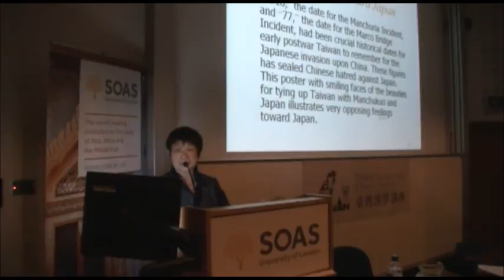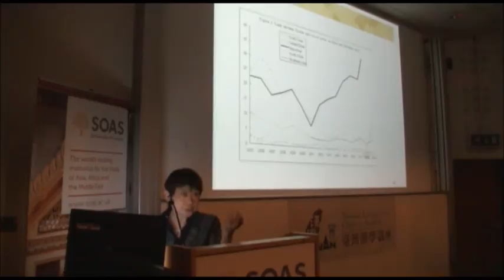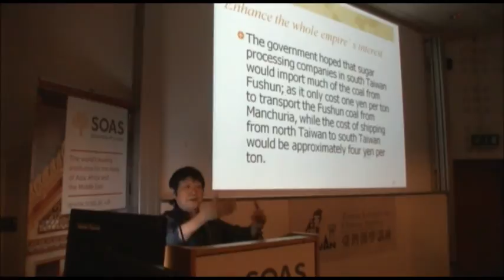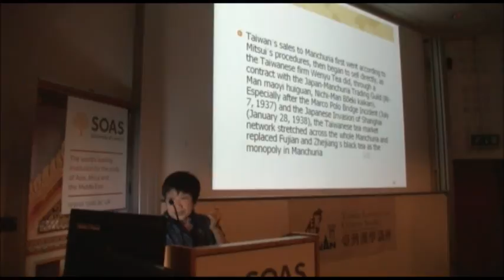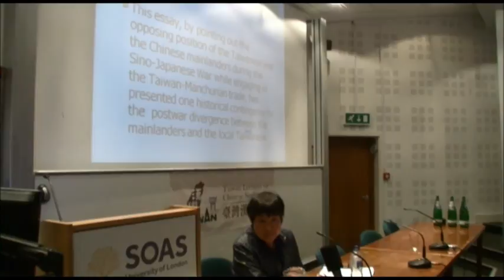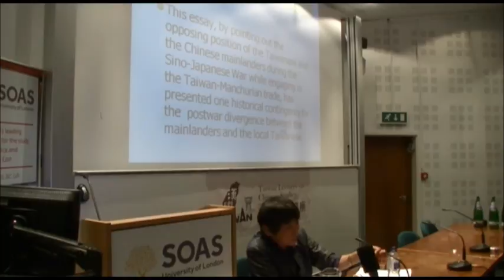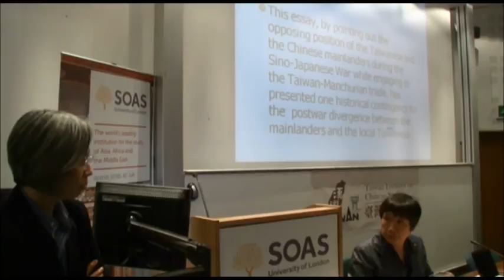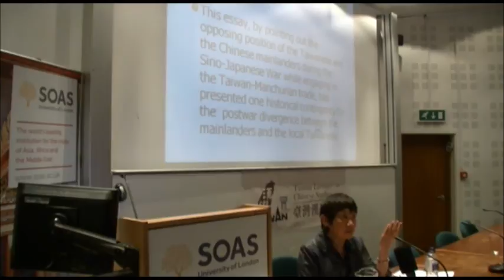Taiwan, Manchukuo, and the Sino-Japanese War, SOAS, University of London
This special lecture titled "Taiwan, Manchukuo, and the Sino-Japanese War" was given by Professor Lin Man-houng (Academia Sinica) on 19 June 2014 and it was part of the Centre of Taiwan Studies Summer School Programme.

You can find out more about the Centre of Taiwan Studies

Abstract

With the establishment of Manchukuo in 1932, Manchuria turned into Taiwan's most important area to trade with in Chinese mainland. Taiwanese entrepreneurs from countryside and urban areas of Taiwan joined this "international" trade mostly opened by the Japanese merchants and the Japanese government. The reinforcement of the Taiwan-Manchukuo trade was made at the cost of the Manchukuo-Inland China trade. When the overseas Chinese in the Southeast Asia decreased their purchase of Taiwanese products which had been categorized as "Japanese" products because of Japanese invasion against China, the Taiwanese exclaimed that the imperial army in Manchukuo and North China had saved their economy. This historical account discloses that the Taiwanese and mainlanders who had to live together in the postwar Taiwan had actually been opposing with each other during the Sino-Japanese War. It explains to some extent the two ethnic groups' much congruent memory of Japan in the post-1945 Taiwan.

Profile

Lin Man-houng was born in Taiwan in 1951. She was mostly educated in Taiwan and received her Ph.D. in History and East Asian Languages from Harvard University in 1989. Lin has been a Senior Research Fellow at the Institute of Modern History, Academia Sinica since 1990 and Professor at the Department of History, National Taiwan Normal University since 1991. Lin's main area of research focuses on Treaty ports and Modern China, Native opium of late Qing China, Currency crisis and early nineteenth-century China, Various empires and Taiwanese merchants' Great East Asian overseas economic networks, 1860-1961. She has published 5 books and about 80 papers in Chinese, English, Japanese and Korean in these areas, which are listed Her book, China Upside Down: Currency, Society and Ideologies, 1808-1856 (Harvard East Asian Series, 2006) links China's topsy-turvy change from the center of the East Asian order to its modern tragedy with the Latin American Independence Movement.